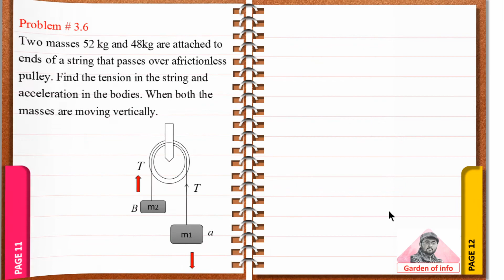Numerical 3.5 | 9th Physics Chapter 3 numericals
Garden of info has brought to you Lecture of Muhammad Usman on "9th Class Physics Chapter 3. Topic Physics Chapter no 3 Numerical 3.1 to 3.10". In this video following sub topics have been taught: - 3.1 to 3.10 This lecture is specially recorded for students of 9th class, 9th class from all Punjab Boards and is based on the current curriculum of study for Physics book. All these lectures are conducted in Urdu/English medium to facilitate Pakistani students.